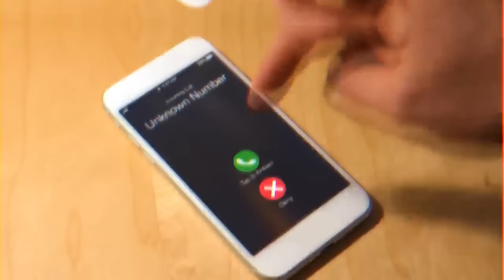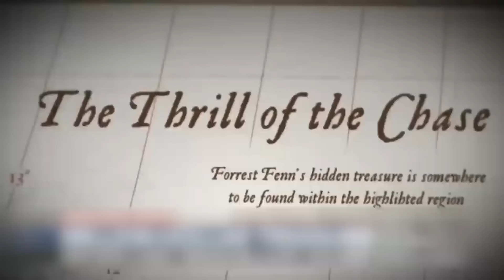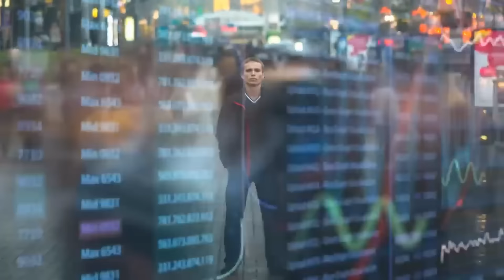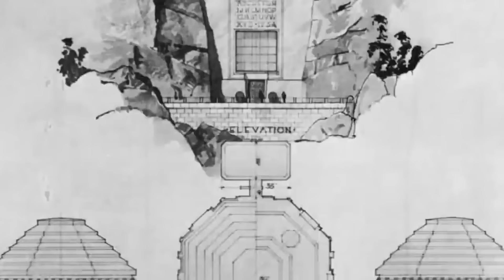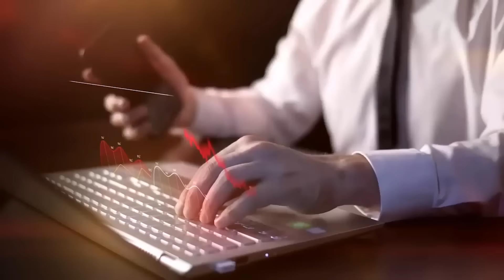This Drone Made A Terrifying Discovery After Spotting This High Up On A Mountain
No points for this fact, but mountains are tall. And because they’re so big,
it’s hard to explore every inch of them. Especially given how harsh the
weather can be up there. That’s why mountains are actually a common
place to discover rather peculiar things, and the discoveries we’re going
to feature in this video are some of the most peculiar. These are the 20
strangest things found on mountains!